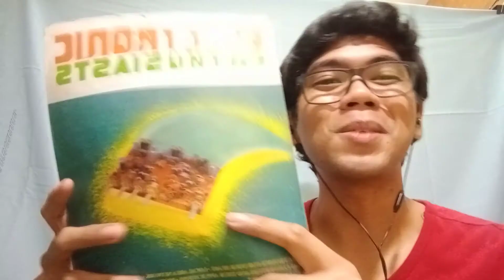Ultimate 1st Year ECE guide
Para sa nga freshman or mga gustong mag Ece o gustong mag survive sa kursong BS ECE or BS Electronics Engineering.

Sana nakatulong ako. 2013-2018 ako nag ECE sa Ateneo de Davao University.

Subsrcibe nga pala if nakatulong to sa inyo